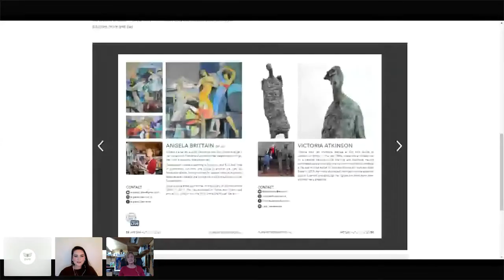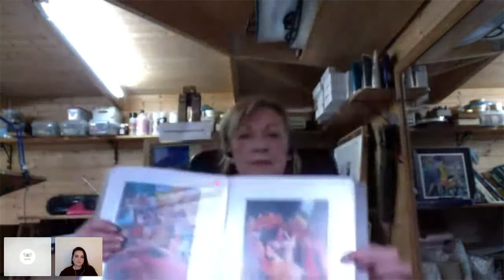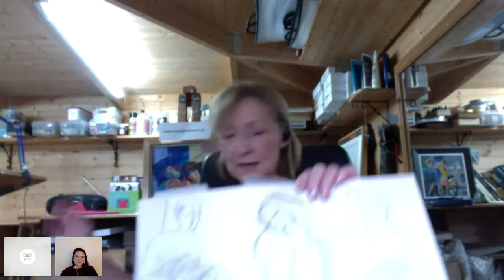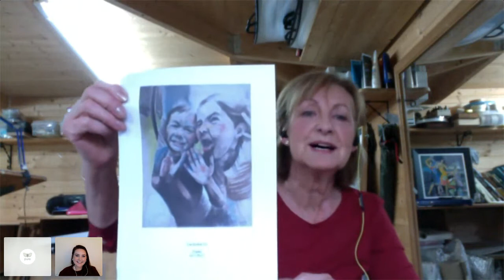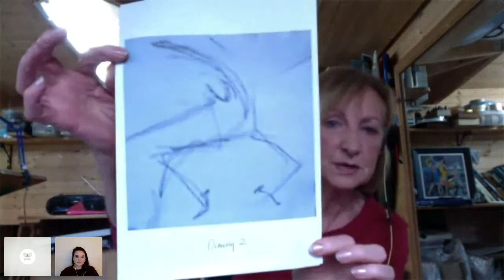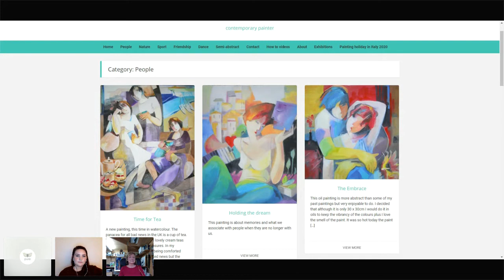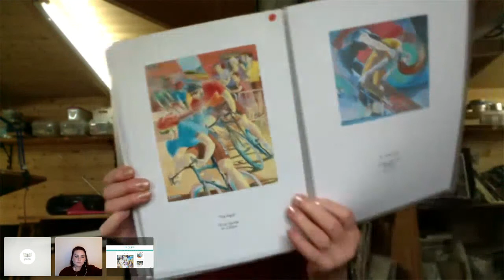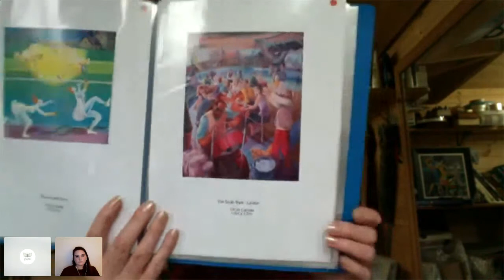Pure ART360 Open Studios: Angela Brittain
Molly talks to Angela about her artwork and practice.